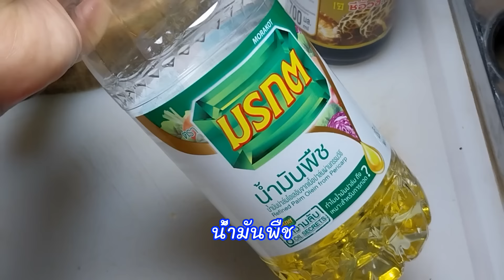แจกสูตรผัดซีอิ๊วเส้นใหญ่หมูหมัก เคล็ดลับวิธีหมักหมูนุ่ม เส้นนุ่มแต่ไม่เละ ผัดแบบนี้อร่อยชัวร์